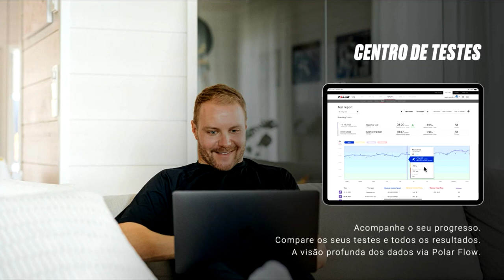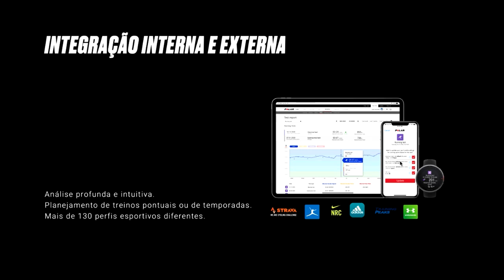POLAR VANTAGE V2 - Lançamento Mundial e Primeiras Impressões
Faaaaaala corredores, tudo bem? Chegou o Polar Vantage V2, muito além de um relógio GPS, mas eu diria que um laboratório ambulante no pulso! Estamos com ele faz 1 semana para os primeiros testes antes do seu lançamento em primeira mão que acontece agora, e mostro alguns detalhes e primeiras impressões do que pude ver dessa máquina. Assista e conheça melhor!